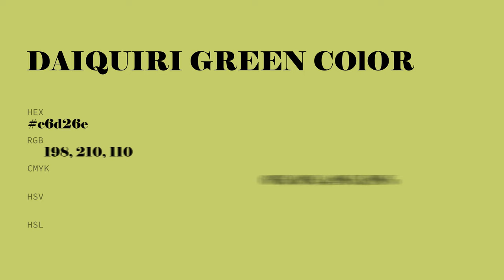Daiquiri Green color c6d26e hex color - Green color - Cool color c6d26e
What color is Daiquiri Green ? c6d26e hex color - Green color - Cool color c6d26e

Hex c6d26e Color Code is also known as Daiquiri Green color.

Hex c6d26e Color code in RGB color code model is created after adding 77.65% red color, 82.35% green color and 43.14% blue color.
Hex c6d26e Color code in CMYK color (process color) code model is generated after subtraction of 5% cyan, 0% magenta, 47% yellow and 17% black.